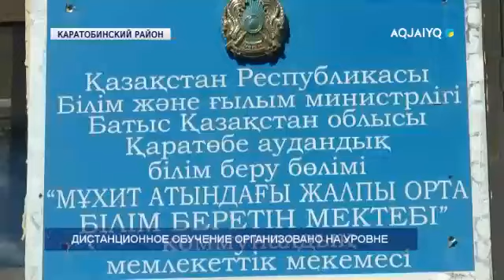ДИСТАНЦИОННОЕ ОБУЧЕНИЕ ОРГАНИЗОВАНО НА УРОВНЕ